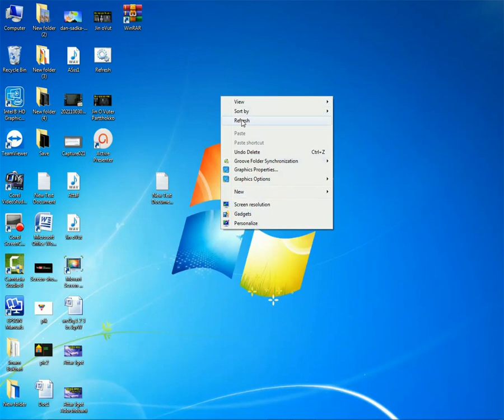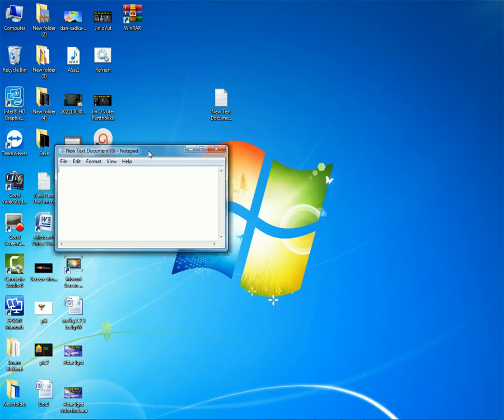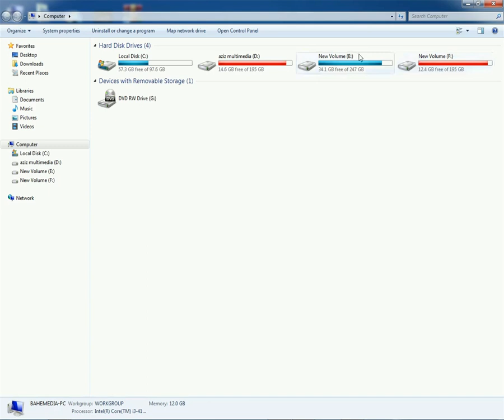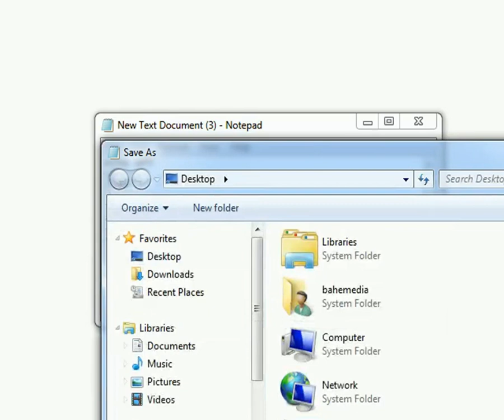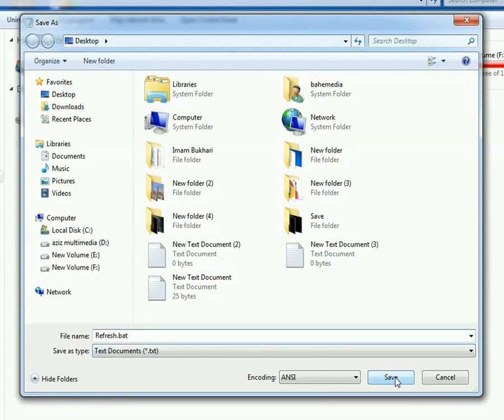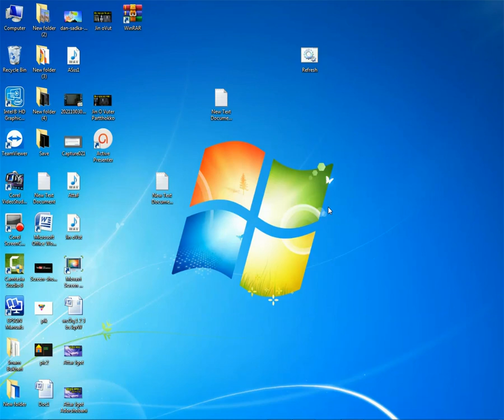One click super fast computer,HowTo Make YourLaptop & Computer Super Faster,Just One Click,basicbahe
এক ক্লিকেই সুপার ফাস্ট কম্পিউটার,How To Make Your Laptop & Computer Super Faster, Just One Click